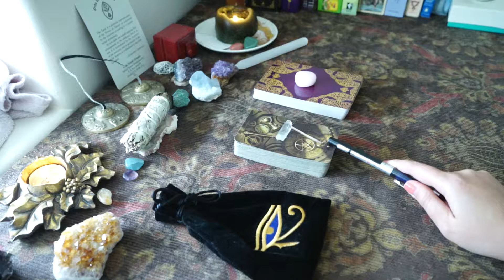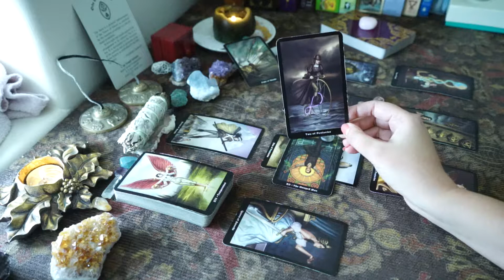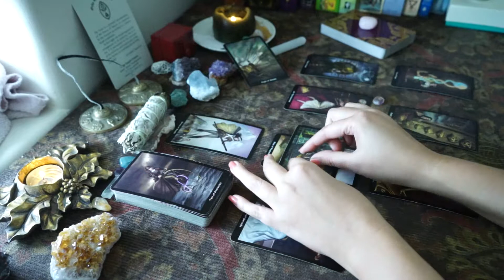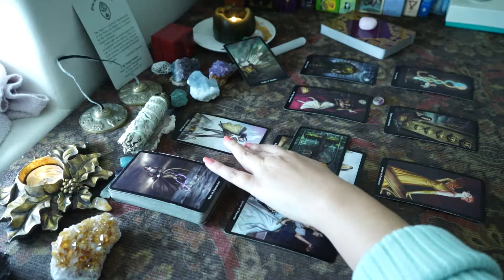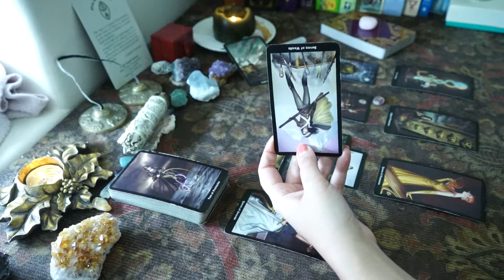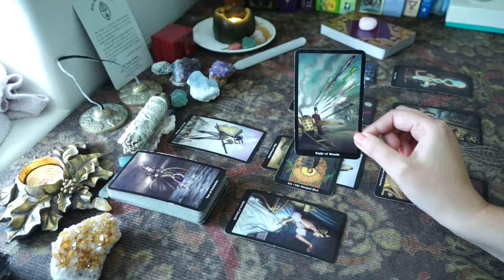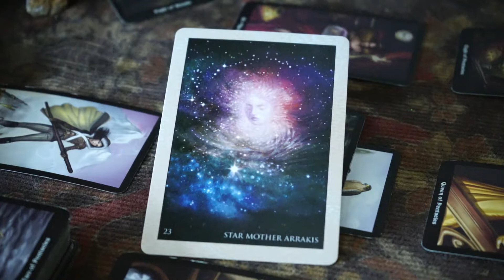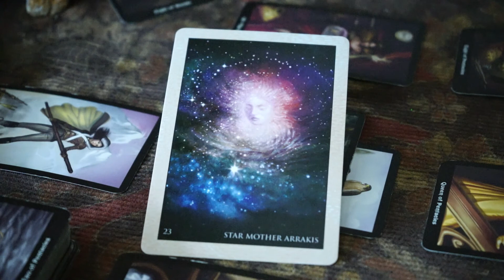March LOVE Forecast • Aries